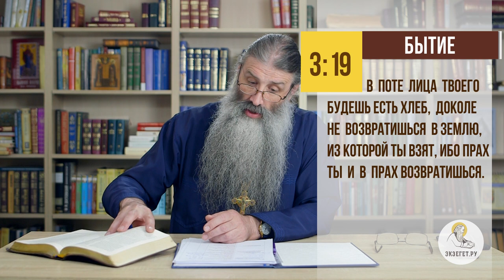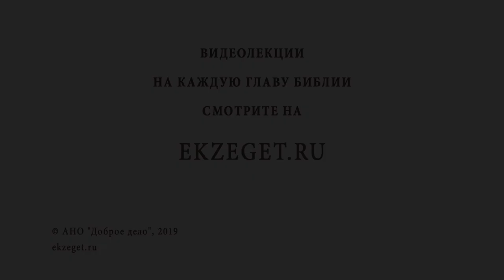Как избежать ежедневной работы? Библия отвечает. Протоиерей Максим Первозванский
Священник Максим Первозванский на канале Экзегетъ рассказывает о рутине, работе, которую мы выполняем изо дня в день. В чем заключается смысл постоянного труда? Является ли труд бременем или пользой?